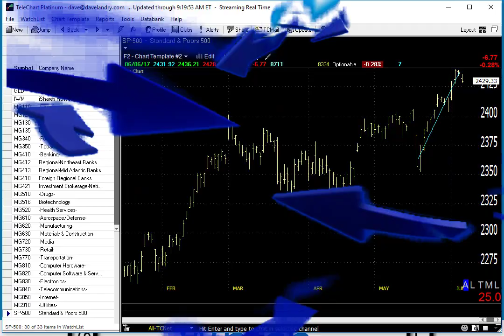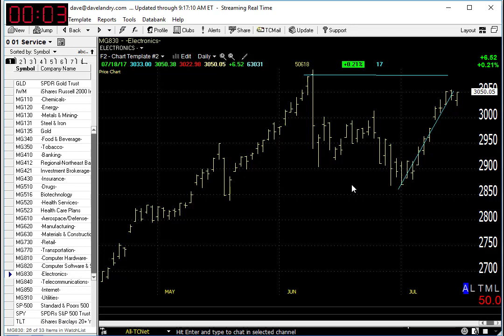07/19/17 Dave Landry's Market In A Minute-Wait, Don't Anticipate